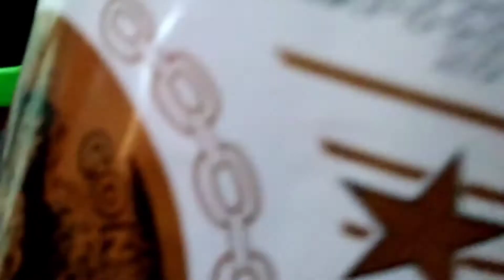Cara Membuat Klepon Labu Kuning dan Es Campur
Video ini dibuat untuk memenuhi UAS Praktek Mata Kuliah Gizi Kuliner

Nama : Rezki Zariah Simatupang
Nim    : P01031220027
Prodi  : DIV-2A
Dosen Pengajar : Dr.Mahdiah,DCN,M.Kes